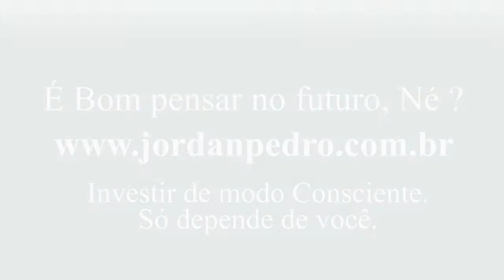Marcos Pedro - Se você tivesse 25 anos de idade Hoje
Da série "Você Investidor".

Esta série tem como objetivo publicar depoimentos livres de pessoas comuns e também de figuras públicas que falarão abertamente sobre dinheiro e investimentos.

O Marcos Pedro, tem um recado para vocês   ;)

Sobre Jordan Pedro

A educação financeira é a principal ferramenta para a sua liberdade e tranquilidade. Aqui você vai receber dicas e aprenderá como lidar com as suas finanças da forma mais inteligente possível.